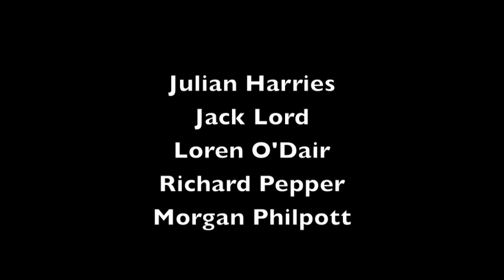The Cast of Dick Turpin's Last Ride sing 'High Toby'.m4v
The Cast of Dick Turpin's Last Ride sing 'High Toby'

Dick Turpin's Last Ride
a new musical by Daniel O'Brien
with music by Pat Whymark
directed by Abigail Anderson